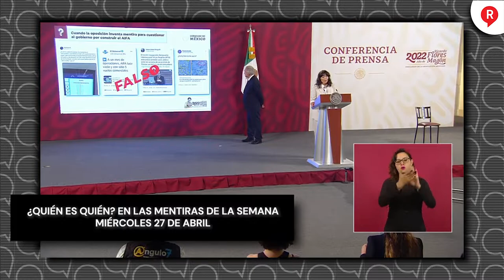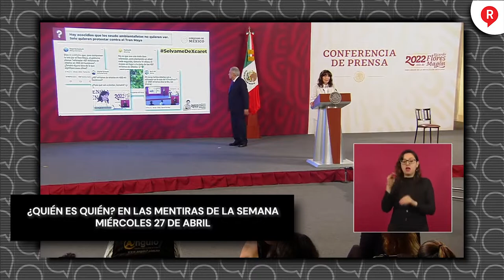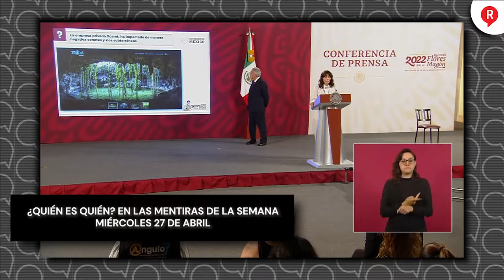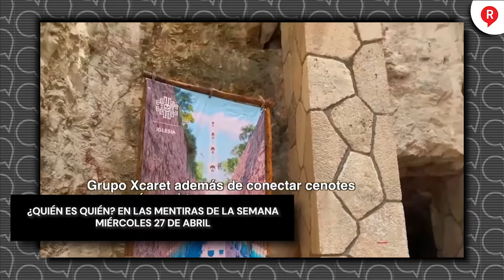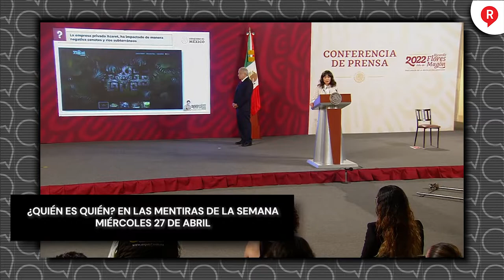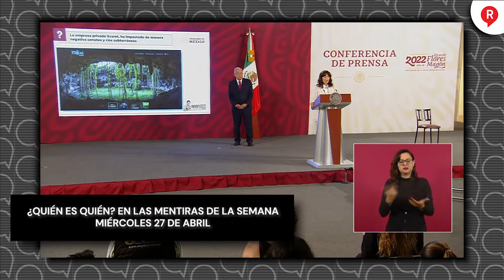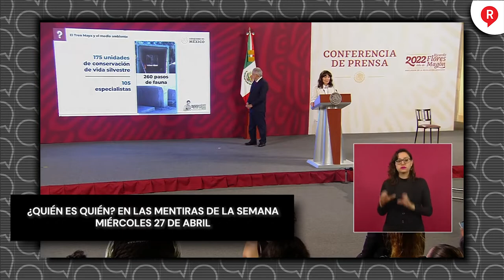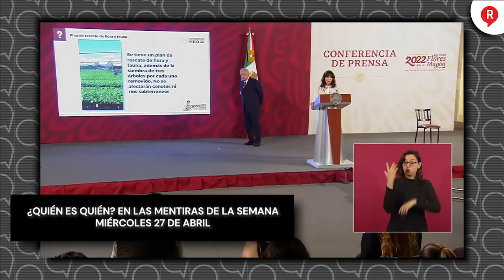¿QUIÉN ES QUIEN? Estos son los Comunicadores y Medios mentirosos de la semana 27 de Abril de 2022